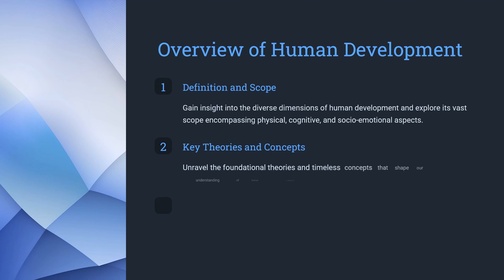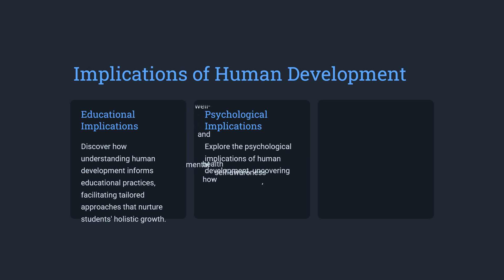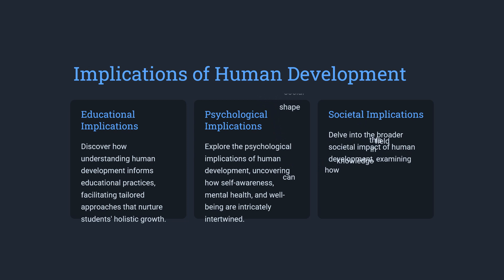Exploring Human Development A Journey of Self Discovery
Human development is a vast field that encompasses the physical, cognitive, emotional, and social changes that occur in humans throughout their lifespan. It begins at conception and continues until the end of life. The study of human development involves understanding how people grow, learn, and adapt at different stages of life, considering factors such as biology, psychology, sociology, and the environment.
There are various theories of human development, including:
1. Cognitive Development Theories: Such as Piaget's theory, which focuses on how children construct knowledge and understand the world around them.
2. Psychosocial Development Theories: Like Erik Erikson's stages of psychosocial development, which emphasize social and emotional growth across the lifespan,
3. Moral Development Theories, such as Lawrence Kohlberg's stages of moral development, which outline the progression of moral reasoning in individuals,
The stages of human development can broadly be categorized as:
1. Prenatal Development: From conception to birth
2. **Infancy:** Birth to around 2 years old.
3. **Early Childhood:** 2 to 6 years old.
4. **Middle Childhood:** 6 to 12 years old.
5. **Adolescence:** 12 to 18 years old.
6. **Early Adulthood:** Late teens to mid-20s.
7. **Middle Adulthood:** Late 20s to around 65 years old.
8. **Late Adulthood:** 65 years old and beyond.
Each stage brings unique developmental tasks and challenges. Factors such as genetics, environment, family, education, culture, and individual experiences play significant roles in shaping human development.
Understanding human development is crucial for various fields like psychology, education, healthcare, and social work. It helps in tailoring appropriate interventions, education strategies, and support systems for individuals at different stages of their lives. Human development is important for humans; you can achieve maximum achievements in life. You must work for your own development. It's time to take advantage of all the blessings around you. You must develop your thinking and mind to the maximum. Happiness is available all around us. Self-development, or what is known as human development, is a very important thing. You are constantly evolving; the most important thing is the development of thinking, and with the development of thinking, the self develops.